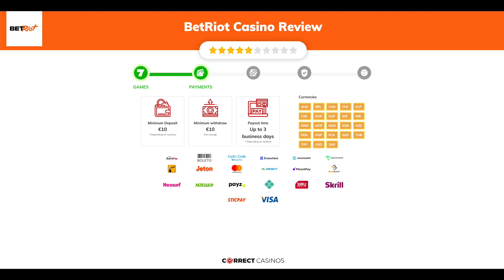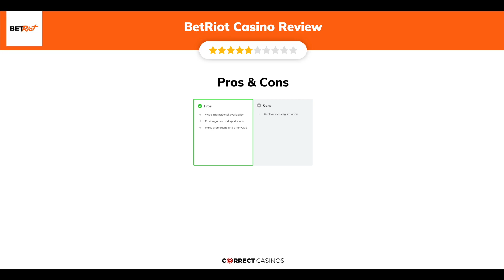BetRiot Casino Review. Is it safe?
BetRiot is a new gaming platform providing an unbeatable selection of video slots, live dealer games, and many more. Plus, there is a large sportsbook section where you will find favorable odds on Football, Tennis, Basketball, and over 20 other sports and Esports. And to ensure that you will fully enjoy this fantastic variety of betting opportunities, there are numerous offers and promotional deals, as well as a VIP program with even more prizes and excellent perks.

18+ | BeGambleAware.org | Play responsibly